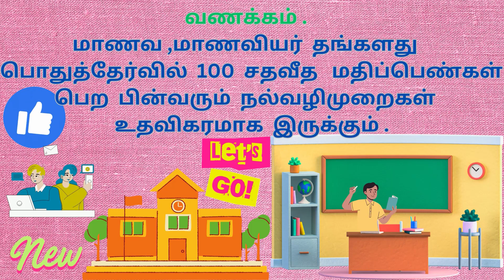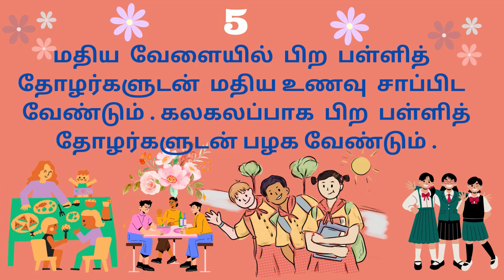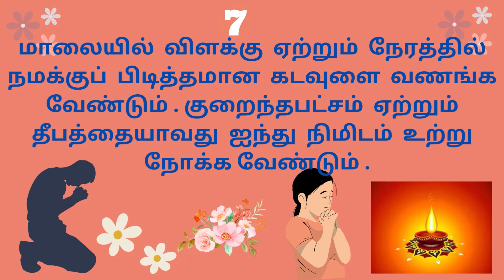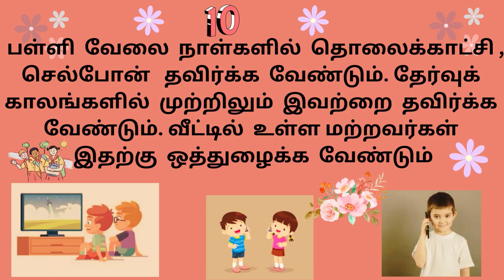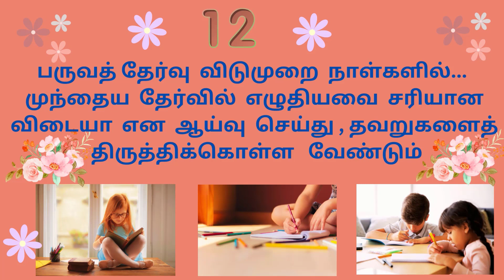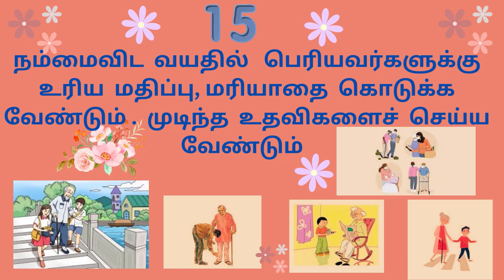students success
Educational  video  இது  கல்வி  வீடியோ  பெற்றோர்கள்  மாணவ  மாணவியர்  பார்க்க வேண்டிய  வீடியோ